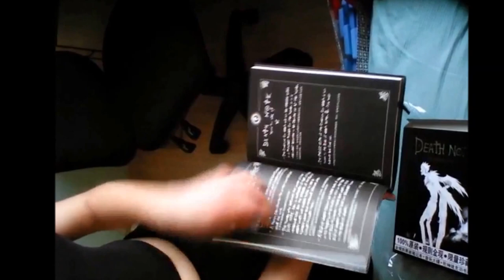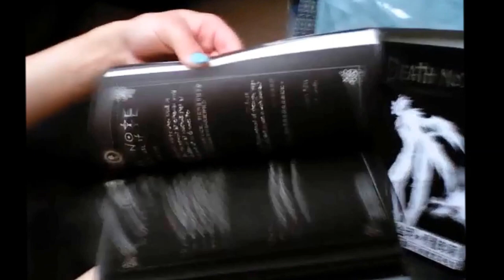Olamot con - Vlog - part 1 (7.4.2015) | Ep. 18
Had a good day, as "Hatsune Miku" at the Olamot con. I enjoyed this day very much. Sorry about the sound problem, My phone is at bad shape.